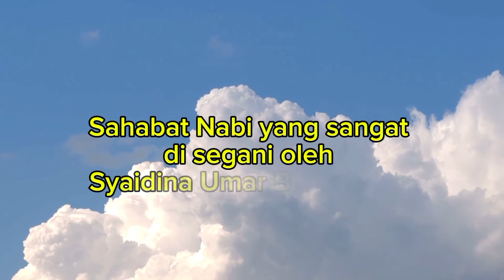Sahabat nabi yang doanya di takuti Syaidina Umar Bin Kattab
Siapakah sahabat nabi ini yang sangat di segani oleh Syaidina Umar bin Kattab dan oleh nabi doanya mustajab.simak selengkapnya